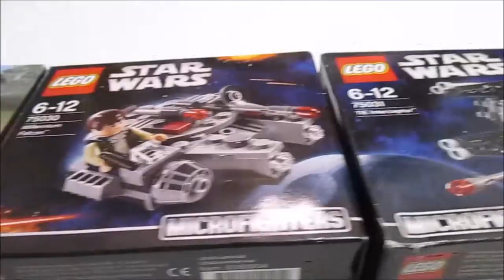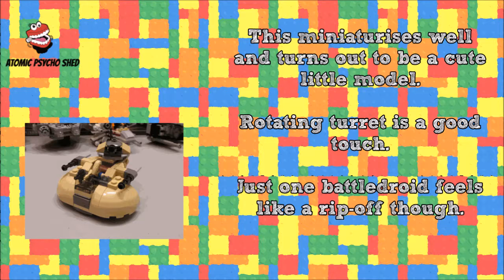Lego Star Wars - 75029 AAT Microfighter ✓ review | unbox | speed build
This is part of a lot LEGO Star Wars Microfighters series of videos.

After the previous one, where it was hard to tell quite what it was this one miniaturises well and turns out to be a cute little model. The rotating turret is a nice touch (when you work out how to sit the figure down properly).

On that subject, getting just one battle droid figure seems a bit of a rip off when they're so small.

Series 1:
75028, Clone Turbo Tank, 96 parts, Clone Trooper, 2014, Star Wars Episode 1
75029, AAT, 95 parts, Pilot Battle Droid (2011 design), 2014, Star
Wars Episode 3
75030, Millennium Falcon, 94 parts, Han Solo, 2014, Star Wars Episode 4/5/6
75031, TIE Interceptor, 92 parts, TIE Fighter Pilot (2014 redesign),
2014, Star Wars Episode 4/5/6
75032, X-Wing Fighter, 97 parts, Theron Nett (2014 redesign), R2-X2
(Head only), 2014, Star Wars Episode 4/5/6
75033, Imperial Star Destroyer, 97 parts, Imperial Crew, 2014, Star
Wars Episode 4/5/6

The Clone Turbo Tank is a competent model, although not really
exciting and lot that evocative to look at.  The moving wheels are a
nice touch and clone trooper minifigures are always cute.